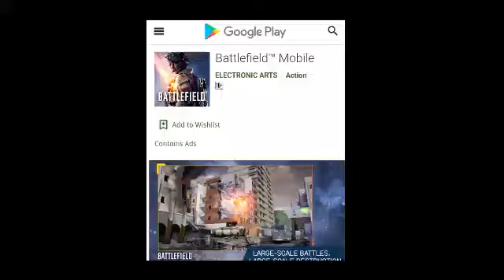Battlefield mobile coming soon 🤘🙂 | pre_register now | new fps game for mobile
Support & Help to grow channel ~